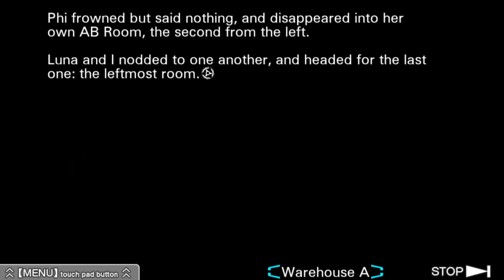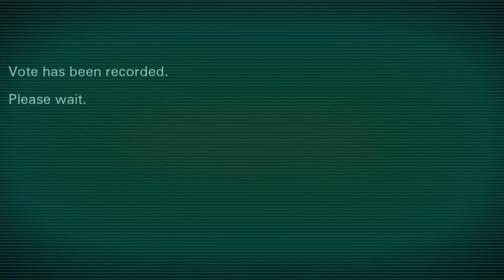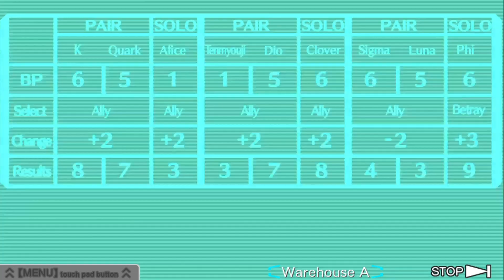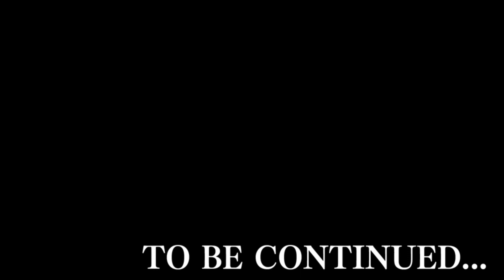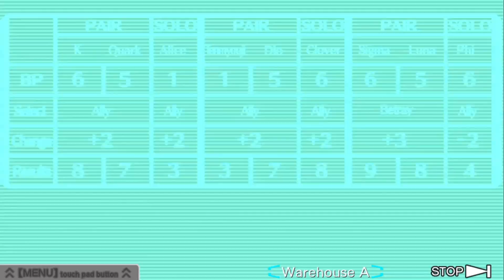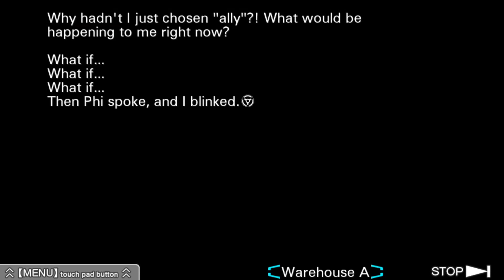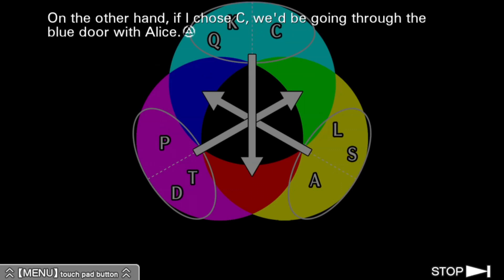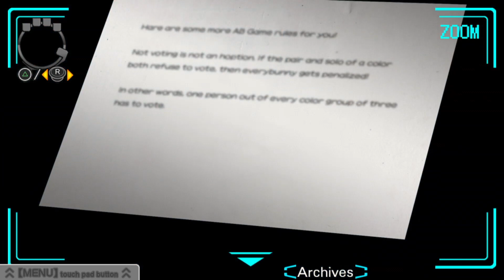A paradox || Virtue's Last Reward Ep. 22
Ramona and Chiyoko plays through the second Zero Escape game "Virtue's Last Reward" for the first time.
Who will be our allies and who our enemies!?